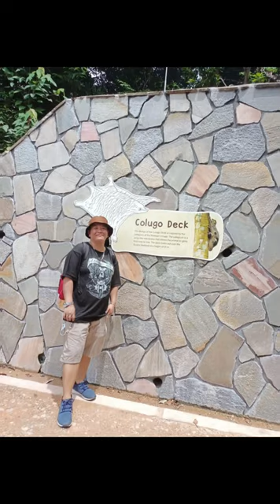COLUGO DECK AT RIFLE RANGE NATURE PARK